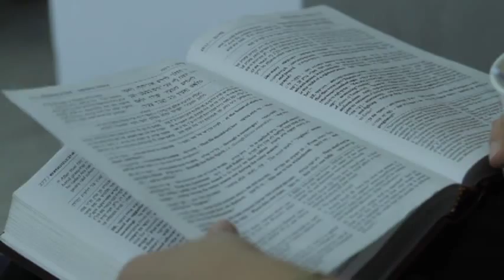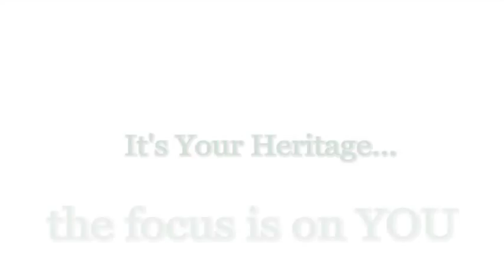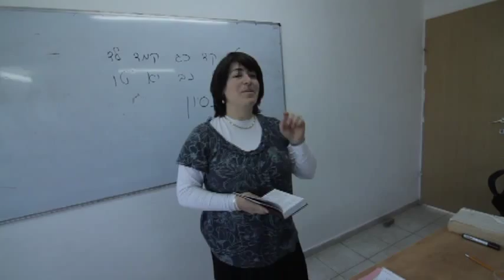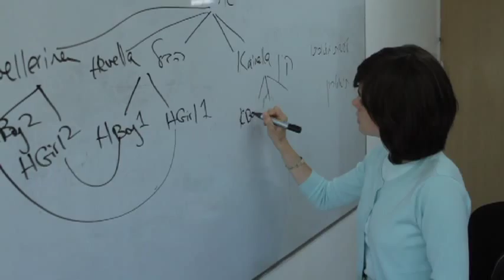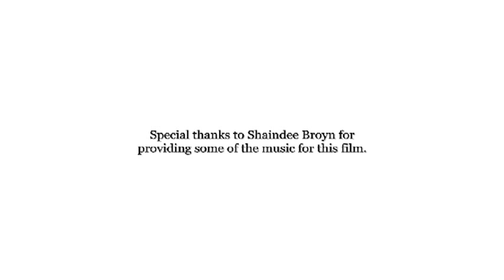Tomer Devorah Testimonials 2013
Hear about life and growth in Tomer Devorah Seminary from the students themselves.

From aTomer Devorah alumnus (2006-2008):
I just watched the 2013 TD video and I just wanted to congratulate you! I am so proud and happy to have been a part of a Seminary that is still accomplishing what they they have done for me. It is truly incredible that year in-year out students are saying the exact same thing from how amazing the staff is, how diverse and non judge-mental the students are, to the unique and effective way that they learn about Yidishkeit. I for one STILL live by the philosophies and lessons I have gained from TD and it is so exciting to see/hear the next generations gain these priceless keys to life from the most unbelievable staff. As I watch that video, my heart literally soars as I see staff from my sem. year. Send everyone my love and Yasher Koach!